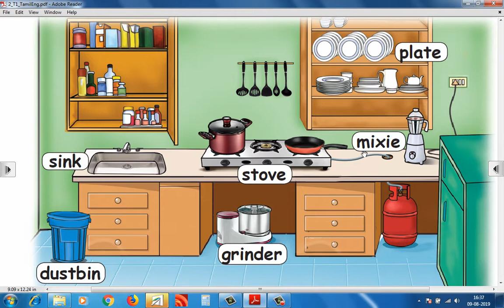2 STD T1 ENG MY SWEET HOME-2